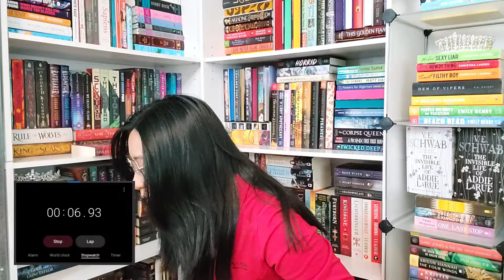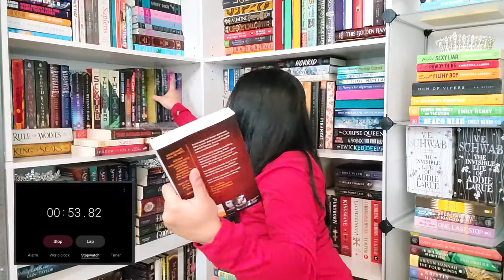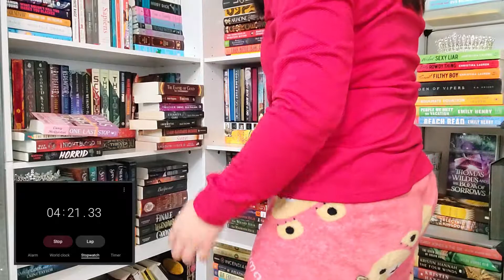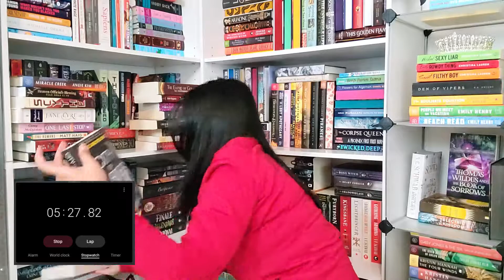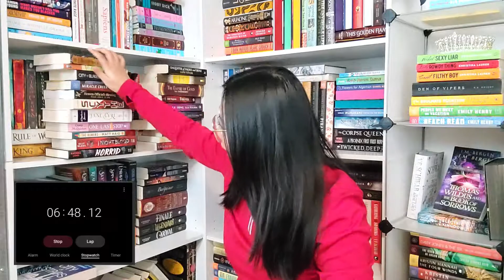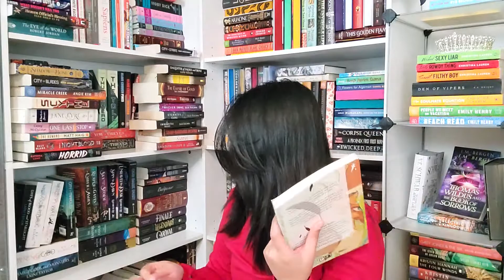Do I Have That Other Book Challenge | Bookmas Day 21 | Pat and Books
The Questions:
1. Do you have a book with a fox on the cover or part of the plot?
2. Do you have a book that was published the year you were born, or within a 3-year radius?
3. Do you have a book with music as a weapon or magic?
4. Do you have a series with mismatched covers?
5. Do you have a book with a shapeshifter?
6. Do you have a book signed by the author?
7. Do you have a book with a mostly red cover?
8. Do you have a book between 287 – 306 pages?
9. Do you have a book with a main character who wears glasses?
10. Do you have a book with a title that has the same number of letters as your first name?
11. Do you have a book with cybercrime/technology as a plot point?
12. Do you have book written in another language or translated to English?
13. Do you have a book written by an Asian author?
14. Do you have a book with a moon on the cover?
15. Do you have an illustrated children's book?
16. Do you have a collection of fairy tales or myths?
17. Do you have a sci-fi/fantasy with an alliance between races?
18. Do you have a book with a narrow front cover? (paperback with a front cover that is slightly trimmed shorter/narrower than the rest of the book)
19. Do you have a book that includes the first chapter of the sequel?
20. Do you have a book with a broken spine?
Bonus Question: Do you have a book that covers 3 or more of the above prompts?

Amazon Wishlist

Hi! My name is Patricia and I love books! Mainly, fantasy/sc-fi/speculative ficiton, but I also read YA, Adult, NA, romance, contemporary, thriller/mystery books. Sprinkle some poetry and non-fic there as well.  I'm 25 years old, I lived and grew up in the Philippines but recently moved to the US mid-2018. I've watched Youtube since I was 10 and loved watching different kinds of video. I've also wanted to start my own channel for years and I've tried many times but it never really felt right to me. Until now, I guess haha. I hope you enjoy the videos I upload and look forward to more.